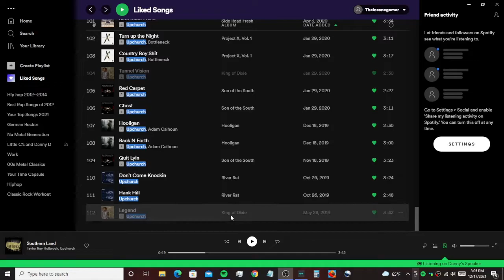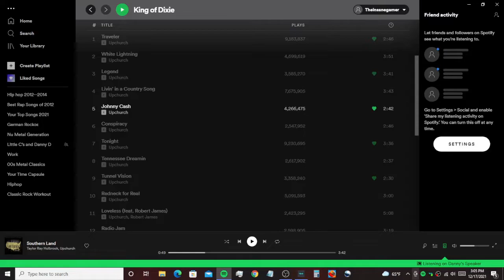Upchurch - All Alone (Reaction)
What's going on everyone in todays video we're gonna be checking out the new music video from Upchurch called All Alone. Enjoy everyone!!